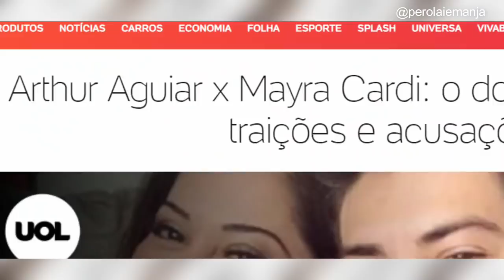A ira de Deus sobre o Arthur do BBB22